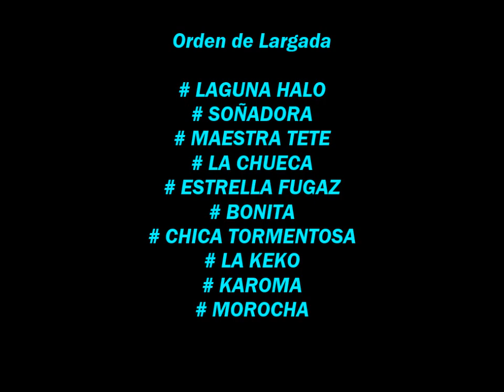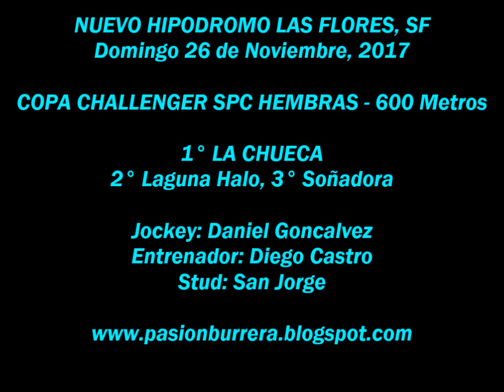LA CHUECA: COPA CHALLENGER SPC HEMBRAS 2017 - Nuevo Hipodromo Las Flores (26-11-17)